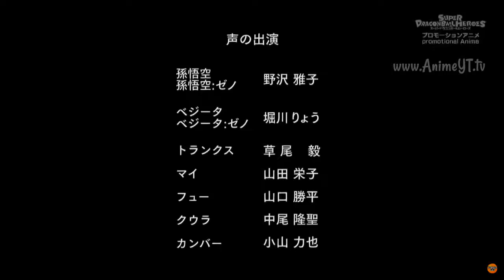Super Dragon Ball Héroes - Capítulo 5 Sub Español HD - Episodio Piloto